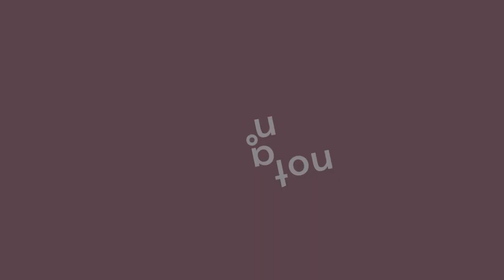Sunday Soundscape #017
Welcome back! This Sunday I'm presenting to you a symphony of waves. I've got eight layers (played on three instruments) that are constantly coming in and out at completely desynchronised rates, creating a texture of constantly oscilating harmonies. I hope you like it!